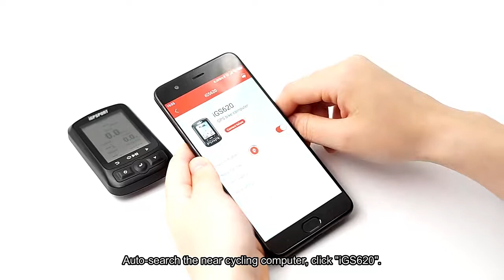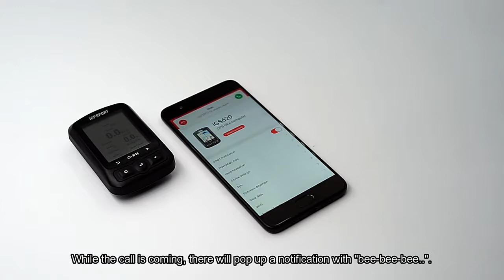Bicycle Computer i GPS Port iGS 618 520 iGS620 GPS Tracker Bicycle Navigation